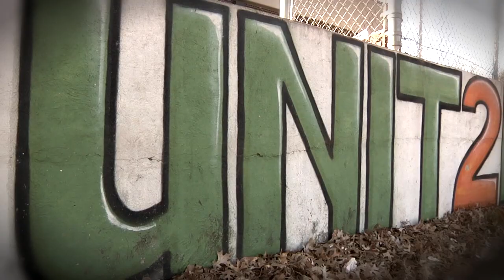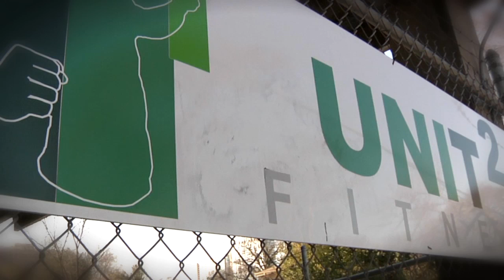Muay Thai Class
Muay Thai class at Unit 2 Fitness in midtown Atlanta, GA